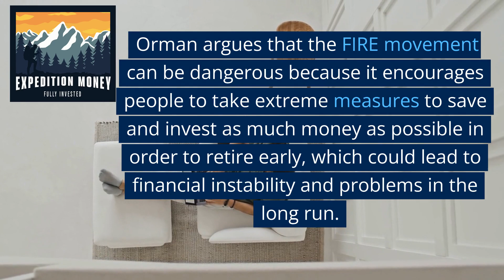Why Does Suze Orman Hate The FIRE Movement?